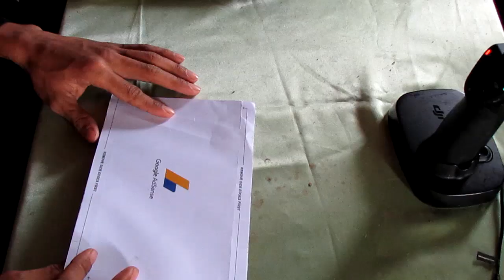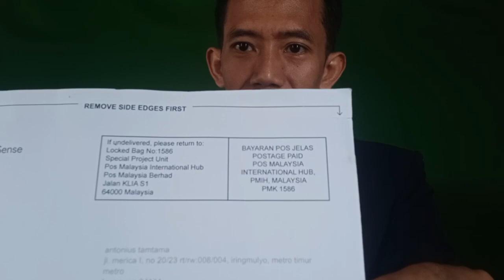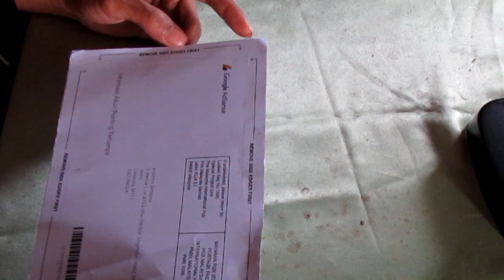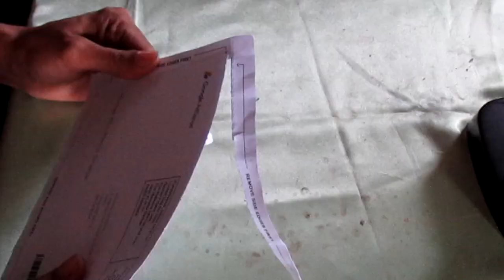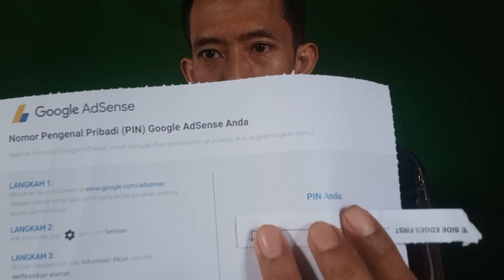Terimakasih untuk Para Subscriber DMC Yos Sudarso Metro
admin @dmcyossudarso2002 mengucapkan terikasih kepada para subscriber atas dukungan dan bantuannya dalam mengembangkan chanel @dmcyossudarso2002  sehingga @dmcyossudarso2002  saat ini sudah menerima konfirmasi dari google edsense.
terus dukung terus @dmcyossudarso2002 . Tuhan memberkati